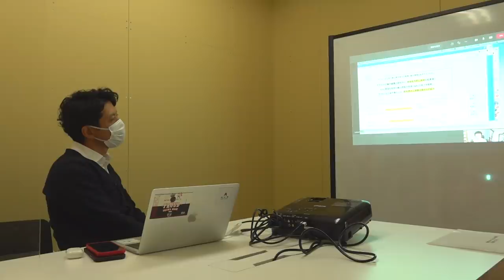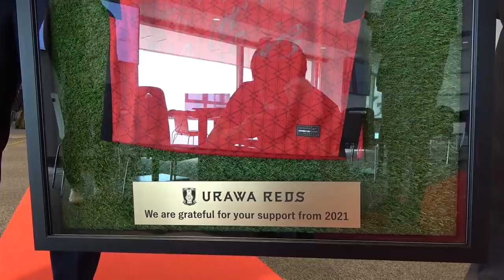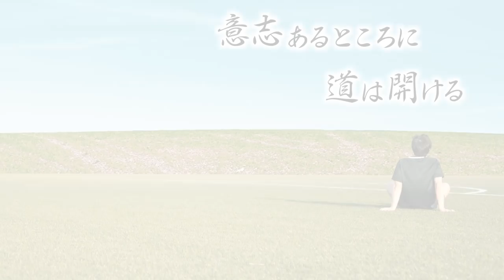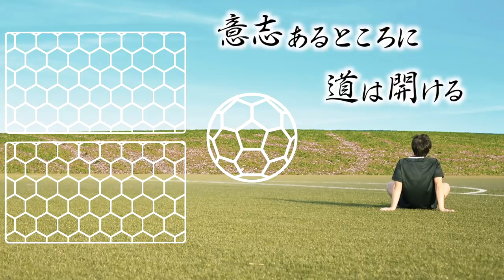【浦和一筋15年】引退後、スポンサーとしてレッズに戻ってきた社長・鈴木啓太の1日に密着。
【神対談】那須大亮と埼スタで真剣に語り合いました

◆撮影協力
約30haという広大な「埼玉スタジアム2002公園」には、「埼玉スタジアム2002」を主要施設として、サブグラウンドが3面（天然芝2面、人工芝1面）、フットサルコートが2面と、サッカー環境を主軸とした公園です。公園西側の「もみの木広場」では、憩いと安らぎの場を提供しています。